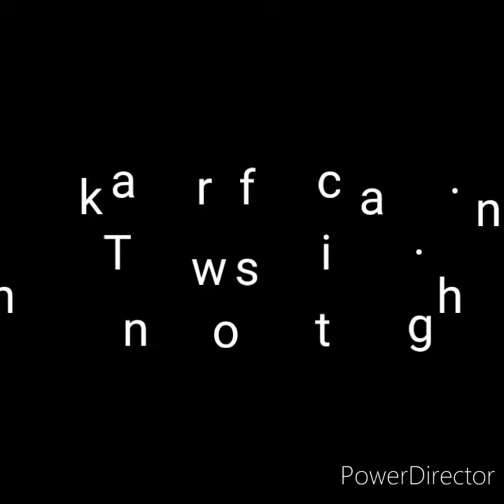Linis kapaligiran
Colorado neighborhood nagtutulungan para malinis at maayos ang baradong canal. Eto ang klasik, lahat magaling! panoorin hanggang dulo para malaman kung bakit.